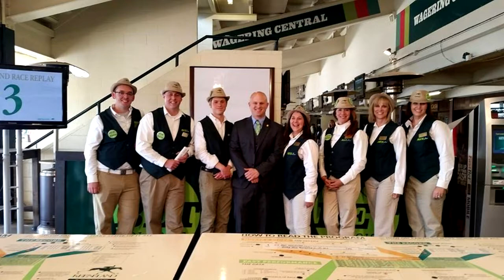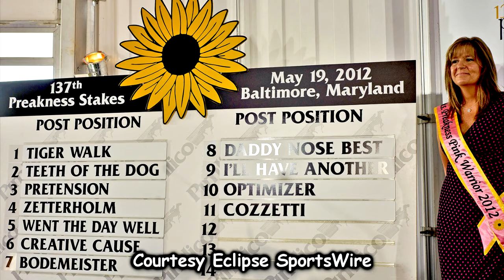In The Spotlight: Jeannine Edwards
Jeannine Edwards is one of the most recognizable personalities in Thoroughbred racing. Join Joe Kristufek for an in-depth interview with Edwards that takes fans from her love of horses as a child to catching horse racing fever during Affirmed's sweep of the 1978 Triple Crown through her experiences as a jockey, exercise rider, trainer and television personality. It's been a heck of a ride for one of racing's most treasured on-air stars.